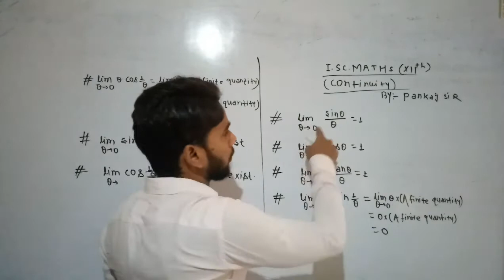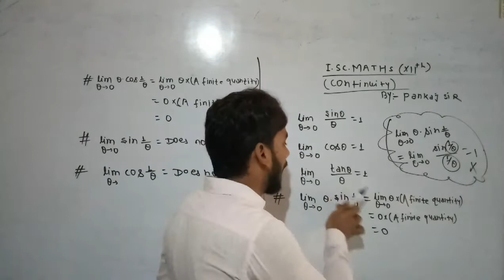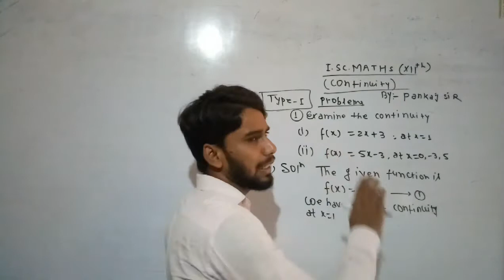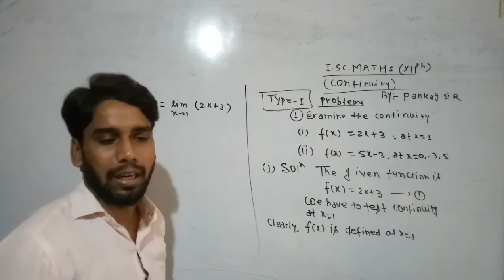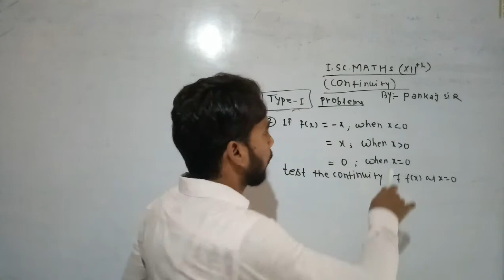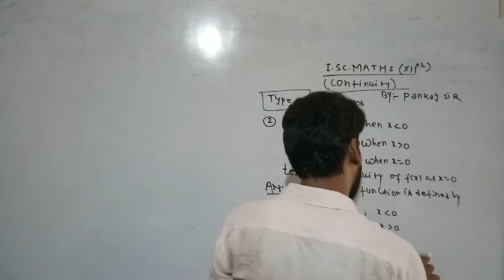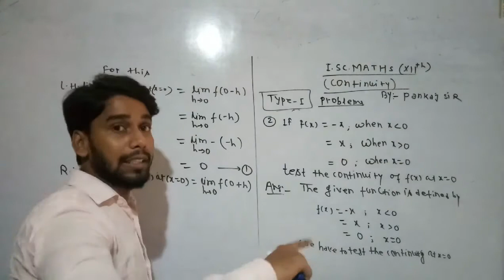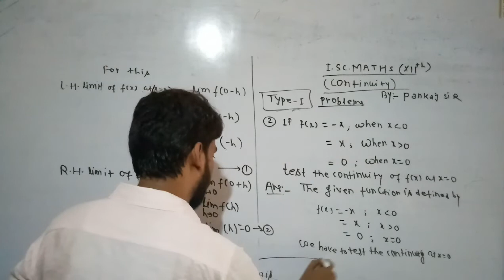I.SC-XIIth, MATHS, (CONTINUITY) , Part-C@Mathsby-pankajsir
12th continuity theory and problems